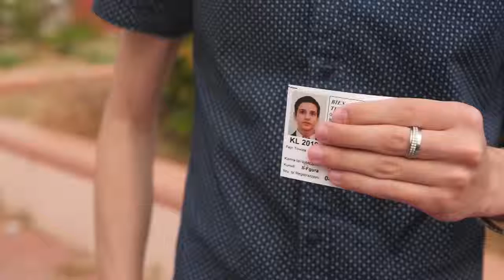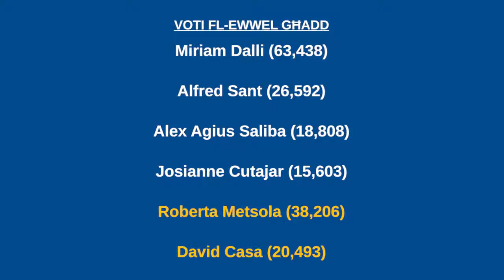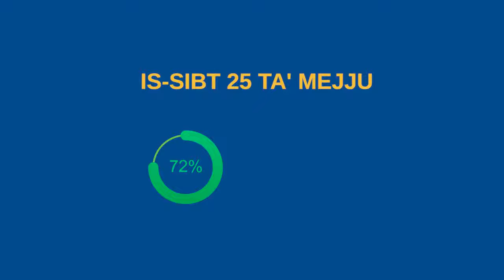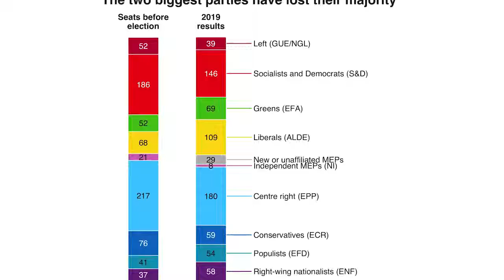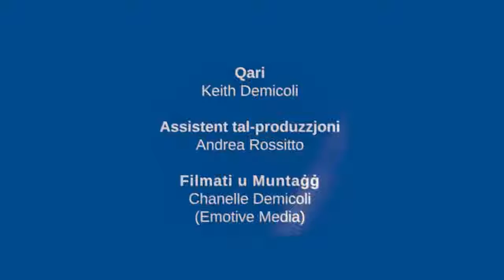dot eu – A Summary of the 2019 European Elections As They Happened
4 days. 28 countries. Millions of registered voters. These were the meaty stats behind the biggest democratic event of the year held all over Europe from 23 to 26 May 2019. Polling stations varied wildly across member states but a common sentiment reverberated through the four corners of Europe: citizens utilised their democratic rights to choose their future.